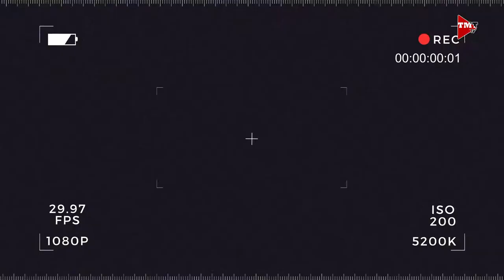Diskarte sa pagtatanim ng Talong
Paano ang tamang pagtatanim ng talong? Alamin natin mula kay Ginoong Jesus Quindara.